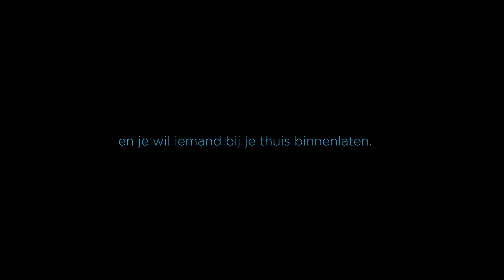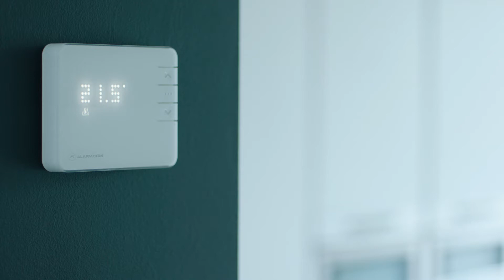SecuritasHome - Slim en veilig wonen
SecuritasHome is een exclusieve oplossing van Securitas, wereldleider op het gebied van beveiliging, en is uniek op de markt qua mogelijkheden en service.